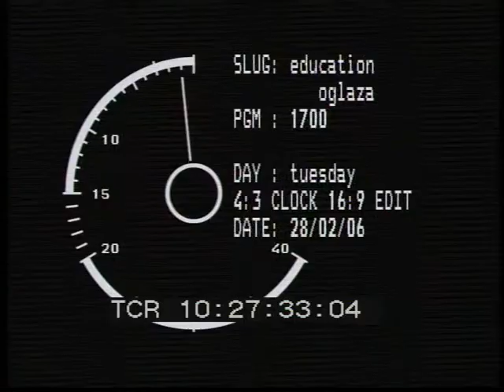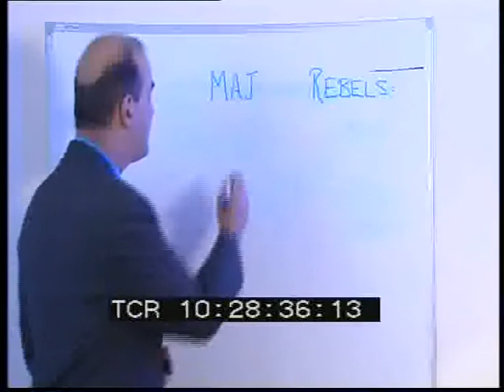SKY NEWS_Feb 28_2006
A video showing with my [brief] appearance on Sky News when they came to Queensbridge School commenting on Academies etc.